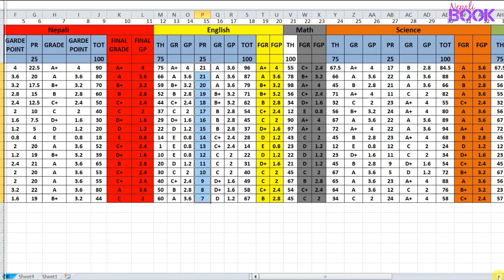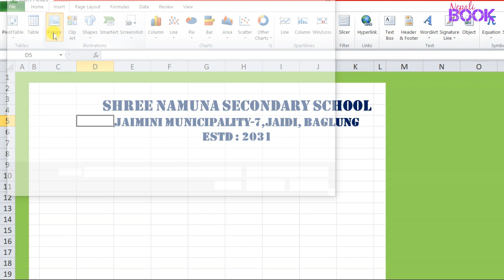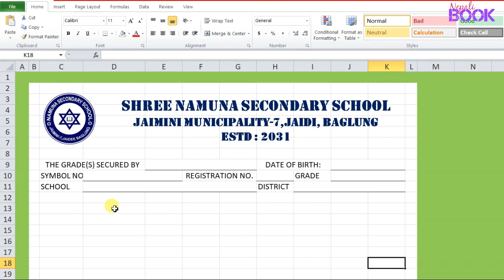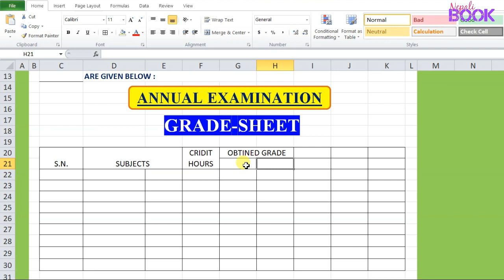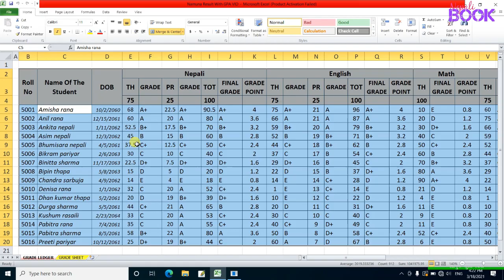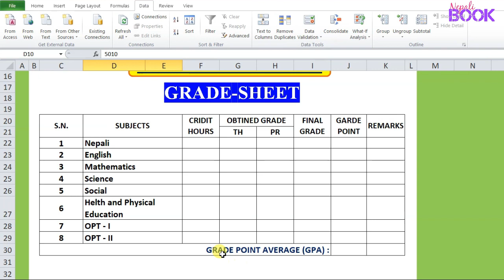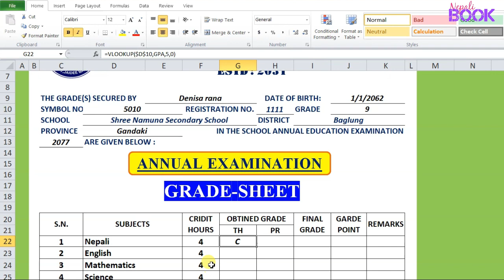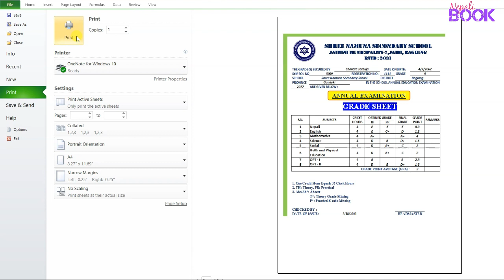ग्रेडसिट बनाउने तरीका | Part-2 | How to Make Grade Sheet | for Secondary Level | Nepali Book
नेपाली बुक nepali book युटुब च्यानलमा तपाईंलाई हार्दिक स्वागत छ ।

About This Video :
भिडियो शीर्षक :

यो भिडियो माध्यमिक तह (९-१०) को Grade Sheet निर्माण संग सम्बन्धित छ । यो भिडियोमा विद्यार्थीले सैद्धान्तिक र प्रयोगात्मक अन्तर्गत पाएको प्राप्ताङ्कका आधारमा grade र gpa निर्धारणको सम्पूर्ण तरीकाहरु बताइएको छ । भिडियो हेरिसकेपछि तपाईंले सजिलोसँग grade-sheet निर्माणको आधिकारिक तरीका जान्नुहुनेछ । भिडियो निकै उपयोगी भएकोले अन्तिमसम्म हेर्नुहोला ।

आशा छ यो भिडियोले तपाईंलाई सहयोग पुर्याउनेछ र तपाईंले यसबाट भरपुर फाइदा पनि लिन सक्नुहुनेछ ।

यस अघिका automatic mark ledger | automatic mark sheet लगायत यश च्यानलबाट प्रसारित school related video हरु हेर्नुभएको छैन भने सबै भिडियोहरुको Link यहाँ दिइएको छ । अवश्य हेर्नुहोला ।

यस च्यानलका ms word, ms powerpoint, ms excel लगायत कम्प्युटर सम्बन्धि महत्त्वपूर्ण जानकारी सहितका सम्पूर्ण भिडियोहरुका लागि प्लेलिस्टको यो Link मा जानुहोला :

तलबी भरपाइको format का साथै उक्त format अनुसारको दुरुस्तै प्रतिलिपी कसरी तयार गर्ने साथै ती प्रतिलिपीहरुलाई छुट्टाछुट्टै पेजमा कसरी print गर्ने भन्ने page setup सम्बन्धि तरीका सिकाइएको भिडियोको link यहाँ दिइएको छ :

यस च्यानलमा यस्तै कम्प्युटरका व्यावहारिक समस्या र तिनका समाधानात्मक भिडियोहरु प्रकाशित गरिने गरिन्छ ।

तपाईंका कम्प्युटर सम्बन्धि समस्याहरू केके छन् ? कृपया कमेन्ट गर्नुहोला । तपाईंका समस्यामा आधारित भिडियोहरु हामीले निर्माण गर्दै जाने छौँ ।

तपाईंलाई यो भिडियो कस्तो लाग्यो ? प्रतिक्रिया दिनुहोला ।

भिडियो हेरिदिनु भएकोमा तपाईंलाई धन्यवाद !
nepali book